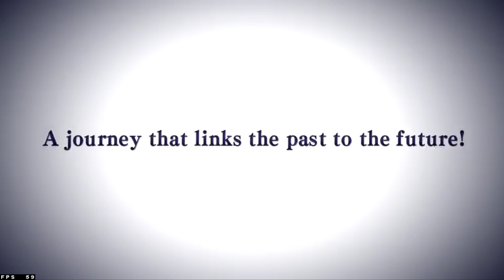BlueStacks 4 | Final Fantasy Dimensions II HD 60FPS | Android Emulator PC Gameplay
Gameplay of Final Fantasy Dimensions 2 on BlueStacks Android Emulator for PC RTX 3080 i9-11900K